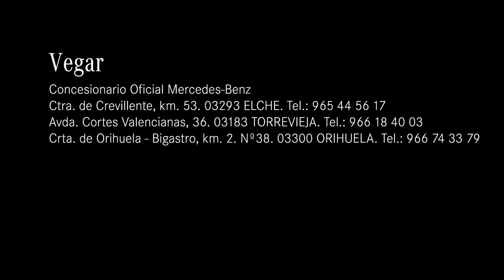Mercedes-Benz Vegar. Micro hibridación ligera de Mercedes-Benz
Mercedes-Benz Vegar, Elche, Torrevieja y Orihuela. ¿Sabes como funciona la micro hibridación Ligera en los modelos Mercedes-Benz? pues nuestro Product Expert te lo explica en este sencillo video.
o en el 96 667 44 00.